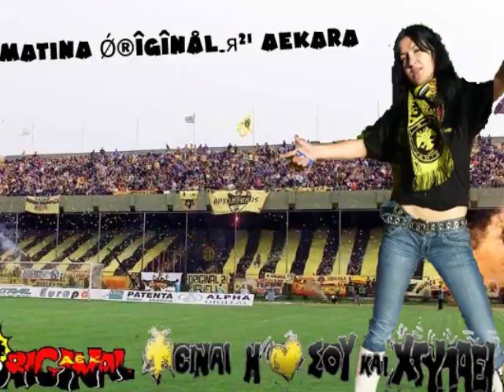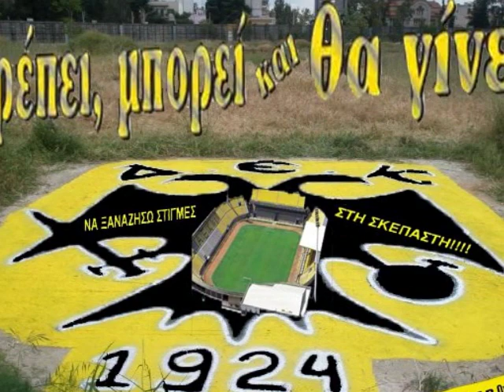NEA FILADELFEIA.wmv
NEA FILADELFEIA TO SPITI MAS